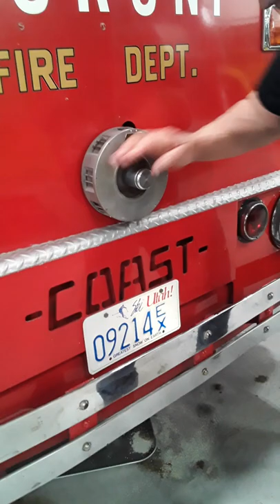Man hand-spins fire truck siren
Hey guys, I'm back... sort of. I went to the Utah Fire Museum in Grantsville, Utah, to see their Model 3T from Ogden, a Model 7 from Eureka?, and a Model 5/7 bolted above some kind of sterling. Freaking weird, that hackjob. Maybe I'll post another picture video so that you all can see that.